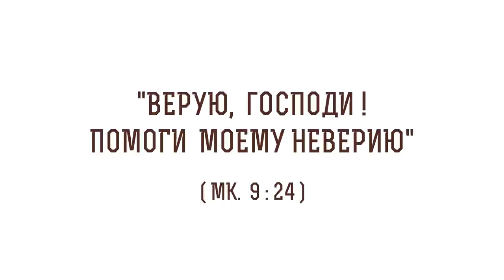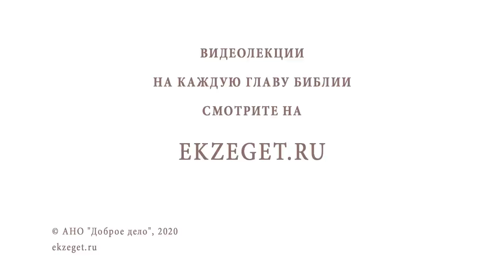"Верую, Господи! Помоги моему неверию" (Мк. 9:24). Священник Валерий Духанин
В сегодняшнем видео со священником Валерием Духаниным разбираем очередное трудное место Священного Писания. Говорим о 24 стихе 9 главы Евангелие от Марка  "Верую, Господи! Помоги моему неверию"

🔸«Род неверный и развращенный».
🔸Три уровня веры.
🔸Промысел в скорбях.
🔸Одержимость страстью.
🔸Телесная одержимость отрока.
🔸Слова Иоанна Златоуста о бесновании.
🔸Автономия от Бога.
🔸Доверие Богу.
🔸Верность Богу.
🔸Вера отца бесноватого отрока.
🔸Личное усердие каждого человека.
🔸Истинная любовь.
🔸Жертвенность.
🔸Поиск веры игумена Никона Воробьева.